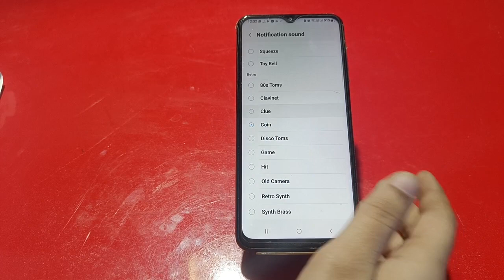How To Change Notification Ringtone In Samsung Galaxy A04, Samsung Galaxy A04 Mein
How To Change Notification Ringtone In Samsung Galaxy A04, Samsung Galaxy A04 Mein Notification Ringtone Kaise Set Karen,

Notification_Ringtone_ Samsung Galaxy A04